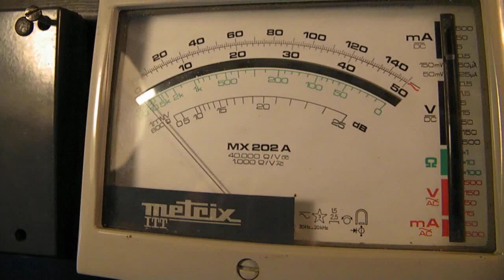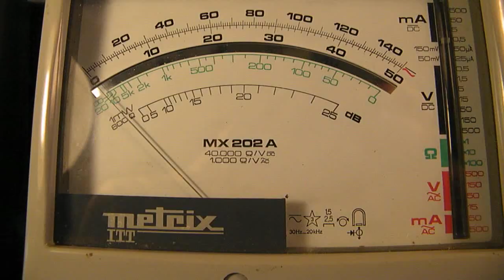METRIX ITT MX 202 A Analog AVO meter from approx. 1976 dissected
I bought this meter today on a flea market, but it proved to be defective. Anyway: an interesting and high quality circuit from the 1970's made by ITT and used by the Dutch national Telephone and Post company. In the past (up to the 1990's) this Organisation was named "PTT" (Post-Telegraph-Telephone) but now (2018) "KPN" (Royal PTT Netherlands). Upload 10 may 2018.